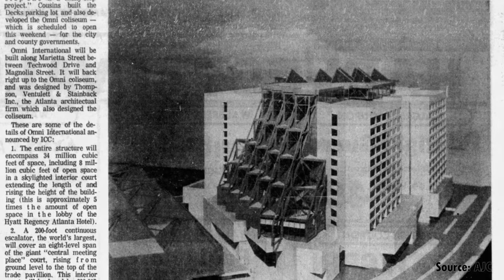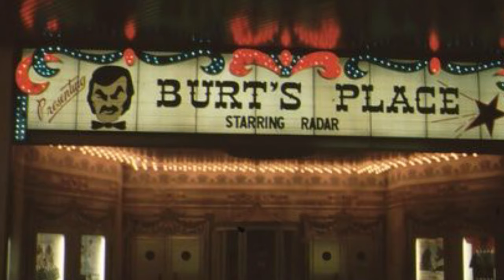Steve Whitmire Talks World of Sid & Marty Krofft in Atlanta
Before he was part of The Muppets and Sesame Street, Atlanta native Steve Whitmire was a puppeteer at The World of Sid & Marty Krofft. This indoor theme park was open for 6 short months in 1976.